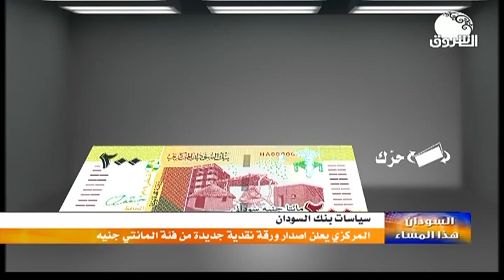السودان هذا المساء ـــ 26 مايو 2020